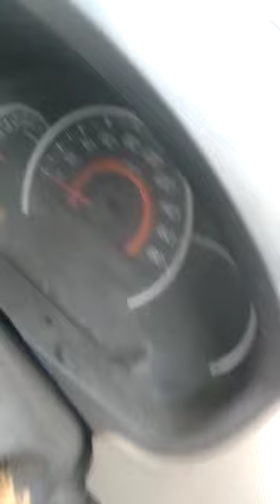2015 MARUTI Wagon R LX Hissar